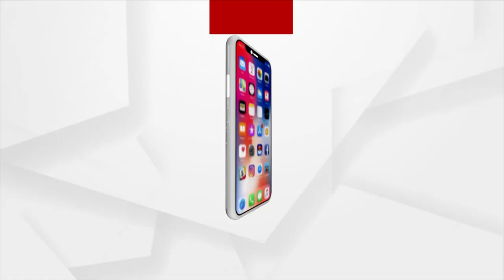ଦିଲ୍ଲୀରେ ଚୋରି, ଭୁବନେଶ୍ବରରେ ଗିରଫ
ପୋଲିସ ହାତରେ ହାଇ ପ୍ରୋଫାଇଲ ଚୋରଣୀ I କୋଟିଏ ଟଙ୍କାର ହୀରା, ସୁନା ଜବତ I ଦିଲ୍ଲୀରୁ କୋଟିଏରୁ ଅଧିକ ଟଙ୍କାର ସୁନା ଓ ହୀରା ଚୋରି କରିଥିବା ଚୋରଣି ରାଜମହଲ ଛକରେ ଲୁଚିଥିବା ବେଳେ ଗିରଫ କଲା ପୋଲିସ I